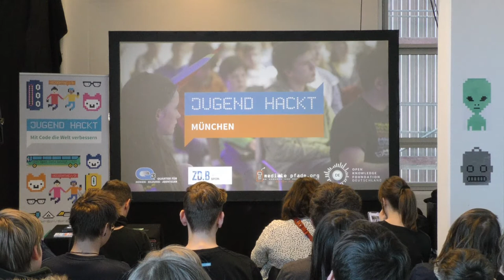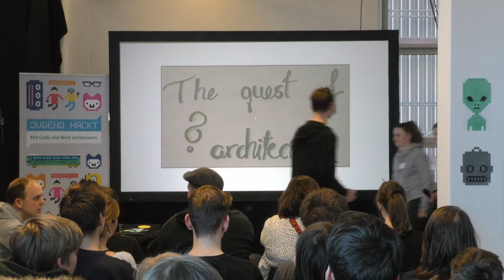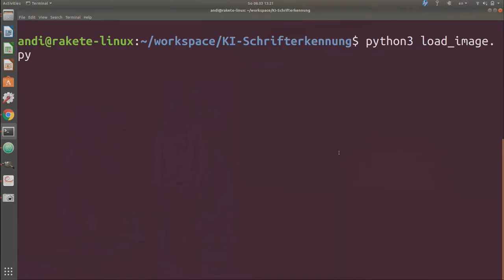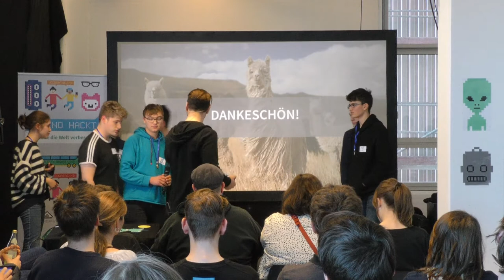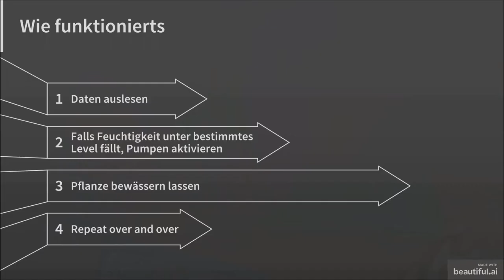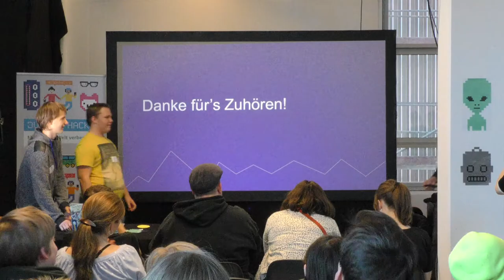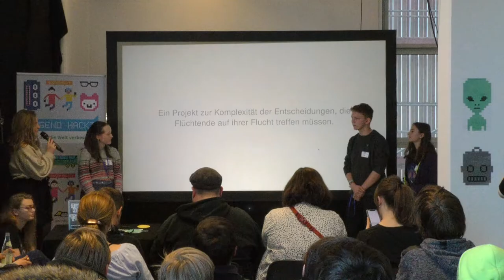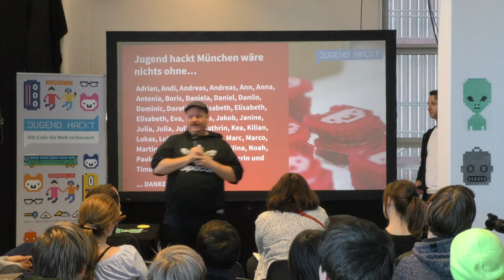Abschlusspräsentation | Jugend hackt München 2020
München